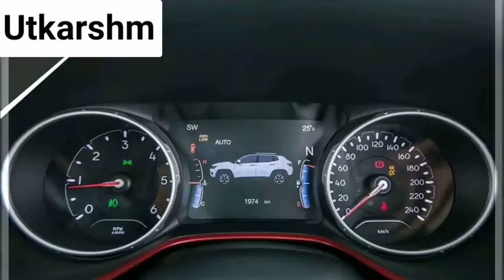Jeep compass Trailhawk in India| Utkarshm|Deenaxo Automotives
With the MG Hector coming in hot and the Tata Harrier eating up the market share, Jeep India has decided to take note and launch the hardcore Compass Trailhawk soon.

Here’s what we know about the off-road focussed Compass